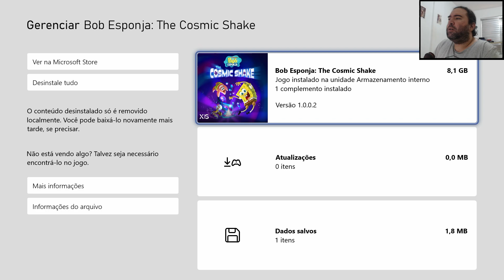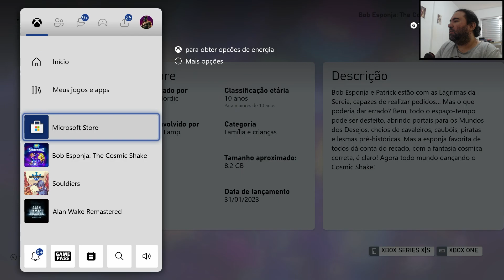Jogando BOB ESPONJA: THE COSMIC SHAKE (NEXT-GEN) 60 FPS